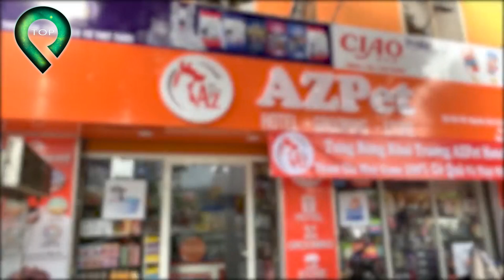SỐC: Gái Xinh Thi Nhau Ăn ỚT & Những Cuộc Thi Ăn Uống Kì Lạ Đến Quái Đản Nhất Thế Giới